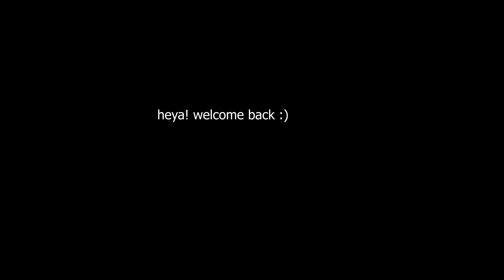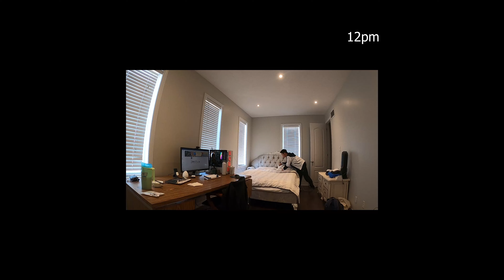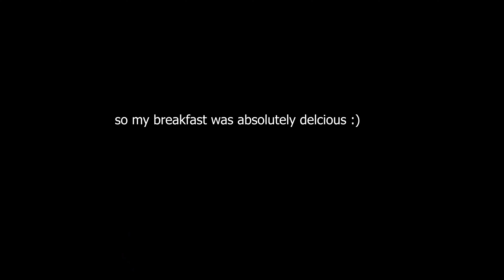milk BEFORE cereal?!? hikaru wannabe?? day in the life of (wrong answers only) part 1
(seriously, you do NOT want to miss part 2) - blood sweat n tears i poured into it...